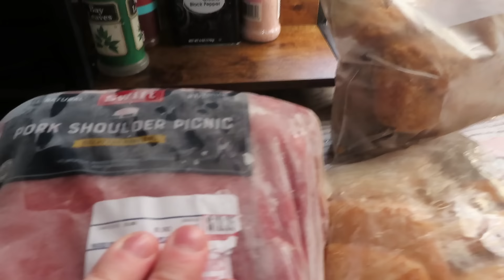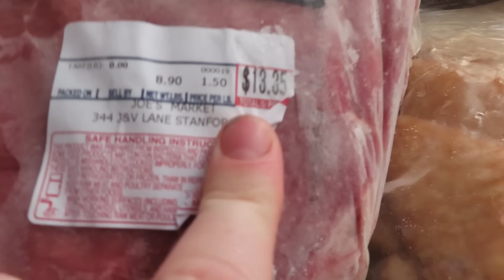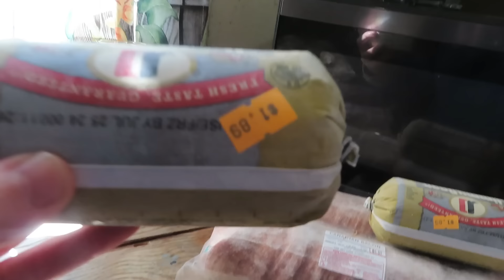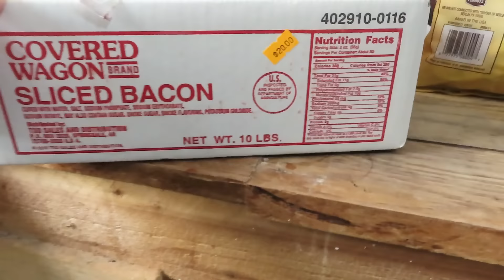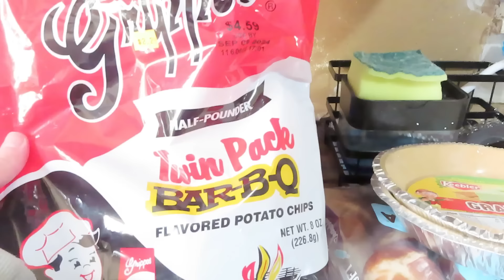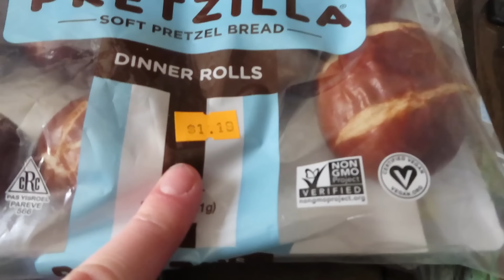$100 Amish Grocery Haul: Budget Grocery Haul ☆ Chocolate Chip Pumpkin Muffins ☆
What are you having this week love to see what everyone is having to give me ideas for supper

💜 Mailing address
Brodhead Kentucky 40409

💜 This is a wishlist for the Youtube Channel Crazy Mama Life. I appreciate anyone who has the ability to